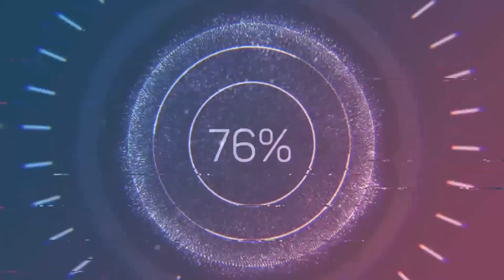Genç İletişim & Güçlü Kadro